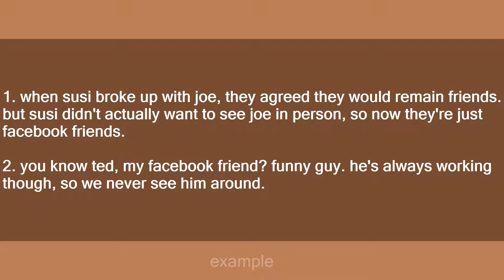facebook friend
Slang flashcards: